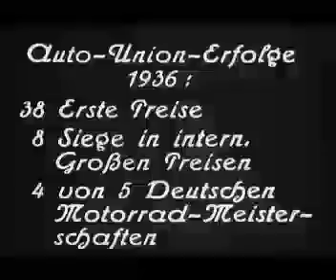1936 DKW Motorrader promotional film 9 of 10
The ninth of 10 promotional film clips by DKW Motorcycles. This clip highlights 1936 DKW wins by DKW machines in both 500cc solo and sidecar classes.